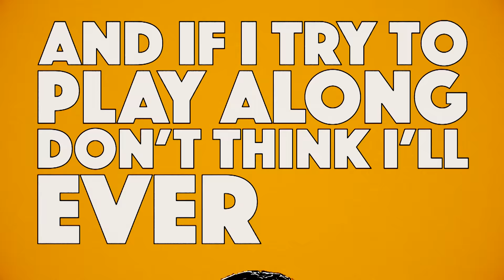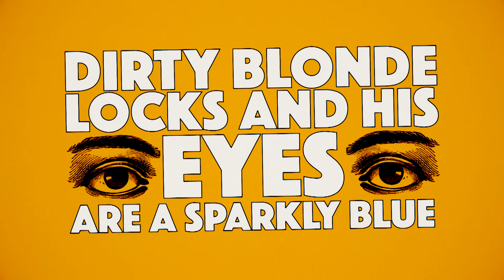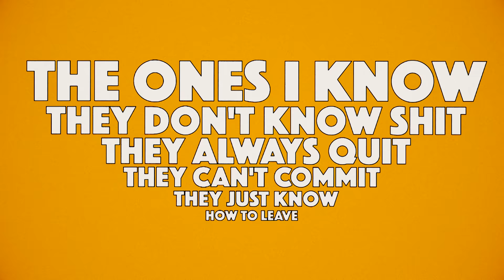UPSAHL - The Other Team (Lyric)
“UPSAHL’s Official video for “The Other Team” available now!”

Lyrics

I met a boy who's sweet like cherry pie
He's a new type of a picture perfect guy
Waved him down on the corner of fifth avenue
He waved back, but turns out I was not the one that he was waving to

I know he's right for me
But I'm not right for him
And if I try to play along, don't think I'll ever win

Swinging, swinging, swinging for the other team
It's such a shame
I'm not even in the game

I met a boy who seems too good to be true
Dirty blonde locks, and his eyes are a sparkly blue
Gave him a smile, and he turned to walk my way
But then he walked right past me towards another man
He didn't notice me

I guess I have a thing for guys that aren't in my own league
The ones I know
They don't know shit
They always quit
They can't commit
They just know how to leave

Directed by Jared Asher Harris
Produced by SixTwentySix Productions